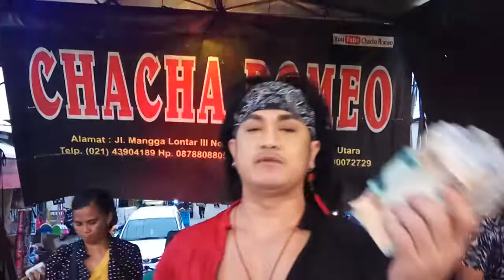LIPUTAN VJ SAWERAN SORE CHACHA ROMEO MUARA BARU RAYA FEBY AYU 081281811025